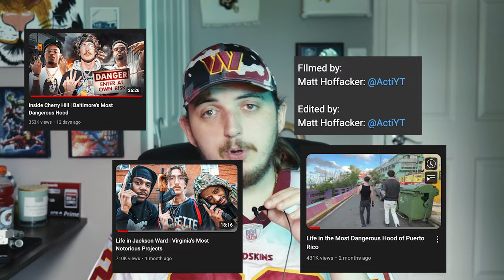Jayden Daniels looks LEGIT!! | Commanders 2024 OTAs Reaction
Acti reviews some practice footage of the Washington Commanders and gives his opinion on whether Jayden Daniels is legit or not, if he will have a good season, and potentially him winning NFL Rookie of the Year or Offensive Rookie of the Year.

Hopefully you guys enjoyed this "quicky"...
I say that in quotes because even with this being somewhat rushed i probably have 10-15 hours in creating it.

Filmed and edited by: @ActiYT

commanders
redskins
washington football
jayden daniels
nfl rookies
rookie qb
otas
training camp
jayden daniels throwing
throws
all camp throws
nfl rookie premiere